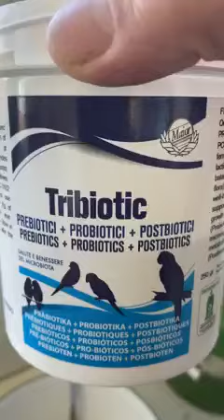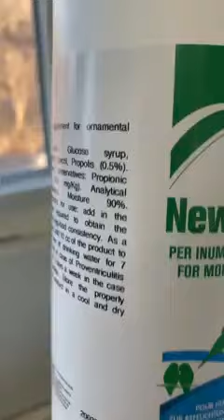An excellent mixture for all birds 😍thank you so much my friend Frank Barbosa